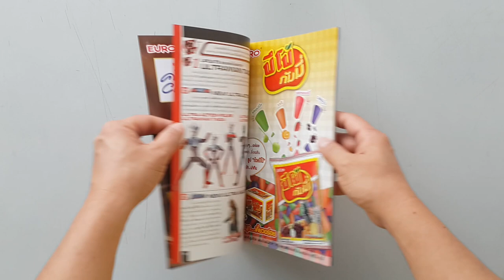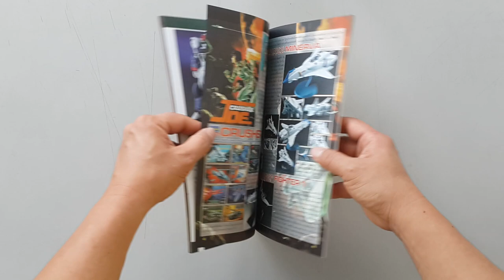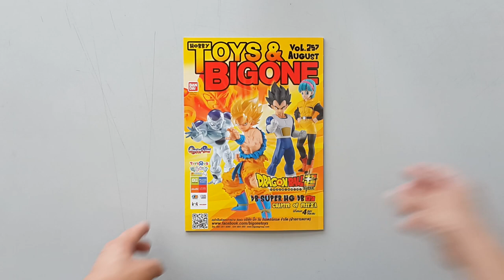Hobby Toys & Model Vol.257 (August 2019)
หนังสือของเล่นของคนไทย
ไทยทำ ไทยอ่าน ไทยอุดหนุนกันนะจ๊ะ